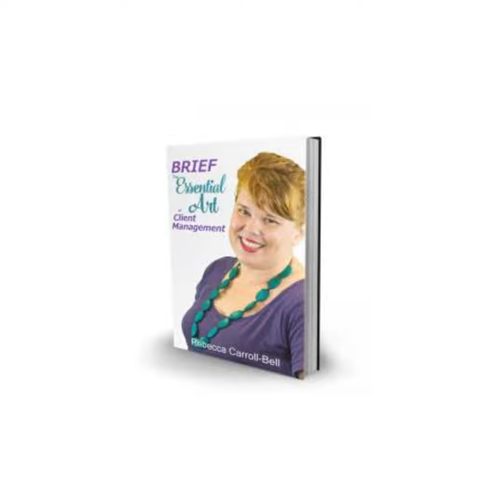A Fresh Perspective on the Same Old Drama with Rebecca Carroll-Bell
Our guest today is Rebecca Carroll-Bell, The Everyday Mediator, who is on a mission to help young lawyers increase their monthly billings and reduce their daily stress levels through the essential art of client management. Rebecca worked her way up the corporate ladder as a successful litigation lawyer but was left wanting more. In 2013 she left her coveted role as an in-house corporate lawyer to start her own boutique mediation practice.Rebecca is passionate about bringing mediation to the mainstream. She is driven to see mediation become as common place as engaging a financial planner, personal trainer or business coach. not writing books, conducting mediation and generally helping people to identify, prevent and manage conflict, Rebecca enjoys hanging out with her husband and their house rabbit, Indigo (who will star in her own line of books in 2017).Call in LIVE to 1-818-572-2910, chat right here on Blog Talk Radio, or post your question, story or challenge on Shed the Bitch FACEBOOK or TWITTER.Bernadette Boas is known as a ‘ball of fire’ author, speaker, screenwriter, leadership change agent and radio hostess… who inspires, motivates and equips women with the mindset and skill set needed to achieve success and prosperity in their life and business.Listen weekly on Shedding the Bitch.com or iTunes.